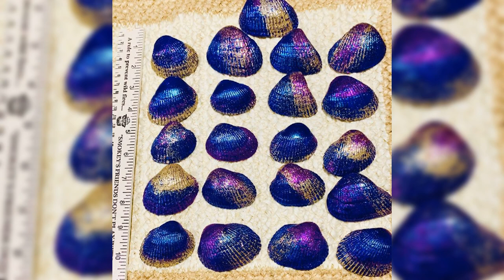100 sea shell painting | sea shell art | seashell craft ideas | painted shells idea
painted shells ideas | shell painting | seashell painting | sea shell art | seashell craft ideas